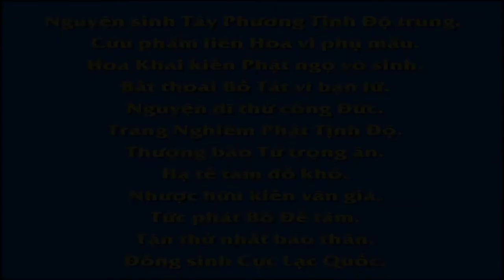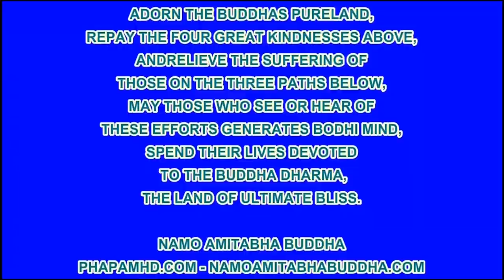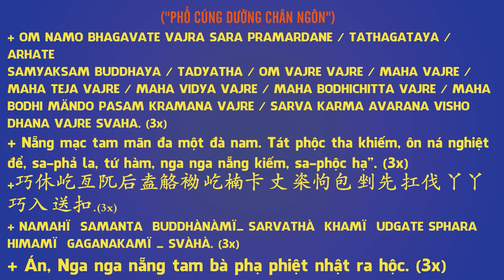EP 53, 【愛護生命的故事】放生牛躲死劫【53】 , Phim Hoạt hình Phật Giáo, Pháp Âm HD